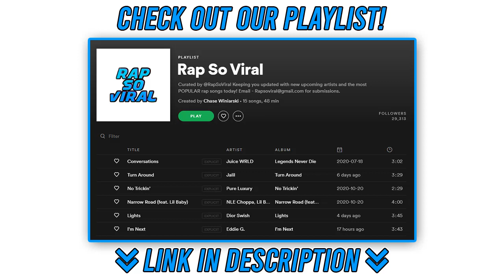THIS KID SOUNDS EXACTLY LIKE XXXTENTACION!